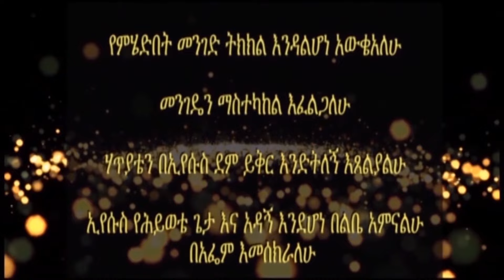ጥሪያችንን መከተል (ክፍል 4) Following Our Calling I ዶ/ር ኤልሻዳይ አበራ